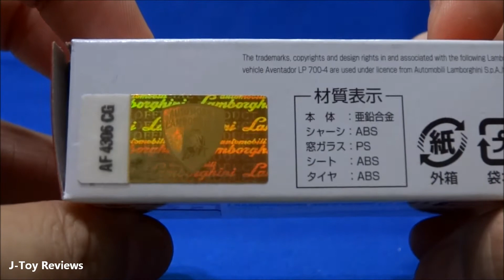トミカ ランボルギーニアヴェンタドール LAMBORGHINI AVENTADOR LP 700-4 Tomica no.87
2010年に生産を終了したムルシエラゴの後継車です。2011年から生産開始されました。トミカは2012年7月に発売されムルシエラゴを絶版にし、新たにno.87を受け継いでいます。